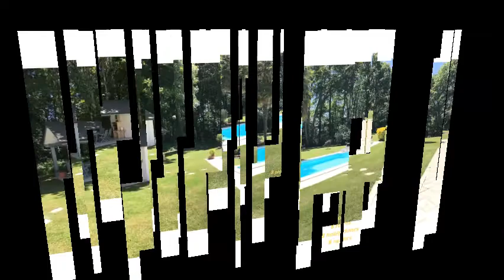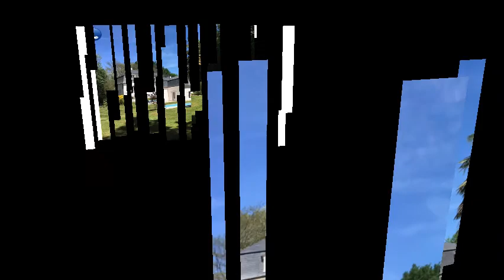Particular: venta casa piscina cerca de Pau, calma - Pirineos Atlánticos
UBICACIÓN:
En un pequeño pueblo Aressy a 5 minutos del centro de Pau en los Pirineos Atlánticos
La casa está ubicada en una zona verde exuberante en la cima de una colina en un terreno de 3200 m² rodeado de un parque arbolado de más de 1,2 hectáreas.
Terreno cerrado y vista sobre los Pirineos.
La entrada a esta villa está asegurada por un portal equipado con un intercomunicador y una cámara, ya que está a 150 m de la casa a la que se accede por un camino privado de 150 m.

Cerca de todos los servicios: parada de autobús y autobús escolar a 200 m, estación de tren a 5 minutos, aeropuerto a 15 minutos, colegio a 500 m, colegio a 5 minutos
También cerca de:
- La costa del mar vasco a 1 hora